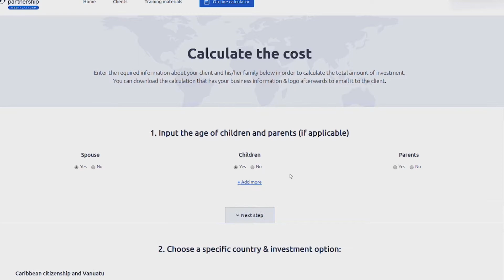Cabrits Resort & Spa Kempinski in Dominica: Project Overview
I am currently on the territory of the Kempinski hotel. This is the first 5 star hotel in Dominica, which opened in 2019. This is the second successful project of Range Developments, a major developer in the Caribbean. The Kempinski project was a challenge because it is their first hotel in the Western Hemisphere. Kempinski hotels are known in Europe and the Middle East, as it is one of the first international hotel chains.

“It was very difficult to convince them to come here and start their business on the island. As I noted, we have more than just a building to offer the Citizenship by Investment program.

We create something that will stand firmly on the ground for a very long time and deliver quality service so that everyone who owns a share in the hotel is proud of their involvement in this enterprise.”

More information in the video!

Want to get citizenship in this beautiful country? Then fill out the form on the website!